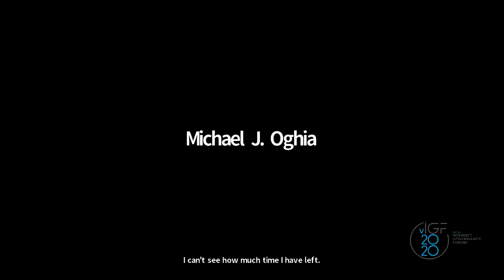IGF 2020 DCs Main Session: Socio-economic recovery after the Covid19 crisis – Dynamic Coalitions’ ro